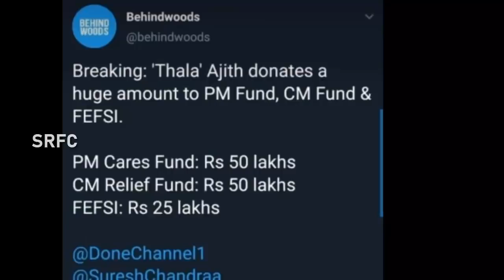1.25 கோடி அள்ளிக் கொடுத்த அஜித் ஆனாலும் ரஜினியை விட கம்மி தான்.! உண்மை என்ன.? | Rajini, Ajith | SRFC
1.25 கோடி அள்ளிக் கொடுத்த அஜித் ஆனாலும் ரஜினியை விட கம்மி தான்.! உண்மை என்ன.? | Rajini, Ajith | SRFC